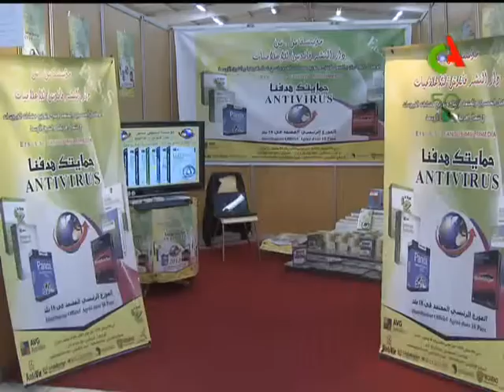salon national de l'emploi